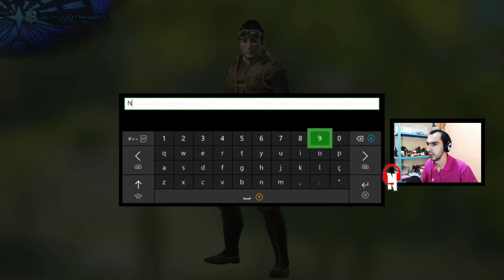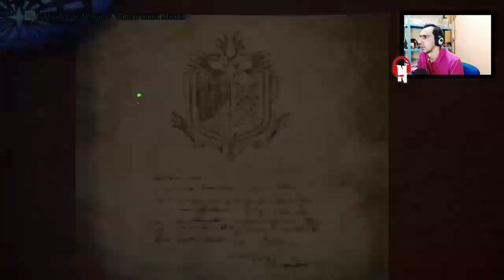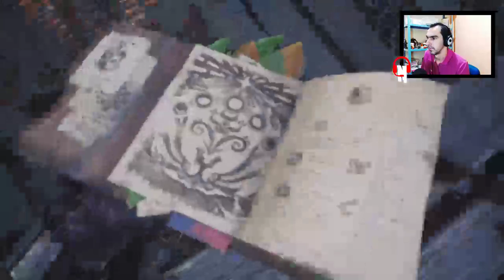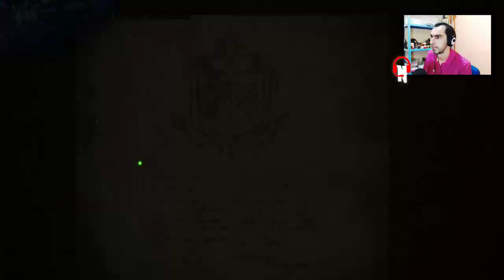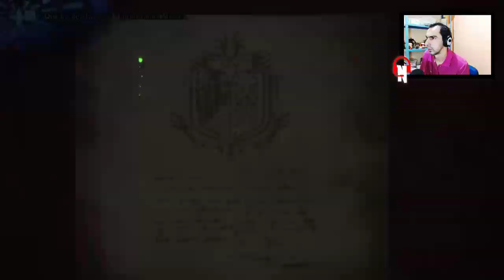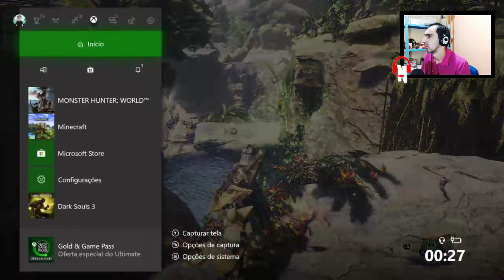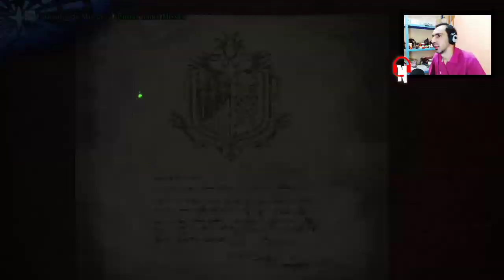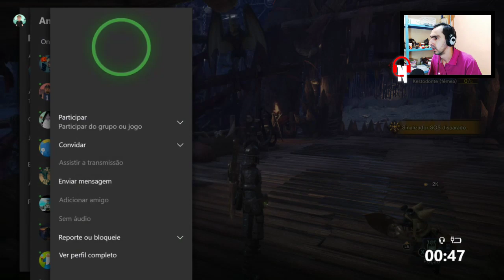Monster Hunter World: Primeira Live do Game no Canal!! Xbox One X